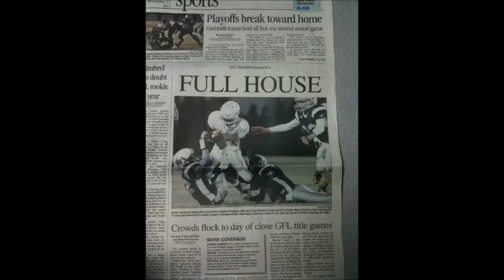The Comet Awakens 2011-2014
A collection of my favorite highlights and photos of my middle school football teams from 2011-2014